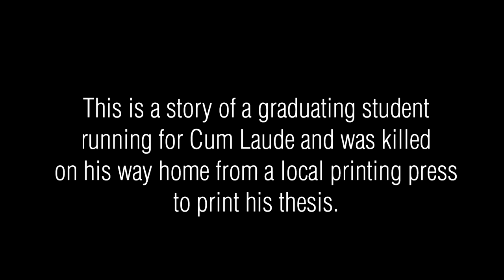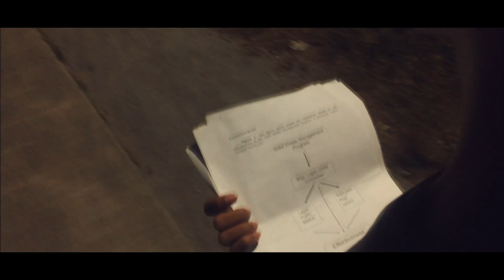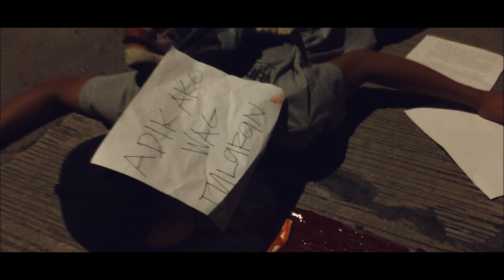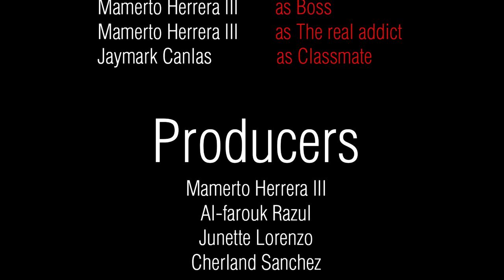S U P L A (a UDHR shortfilm entry)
In Celebration of the 70th UDHR week, I give to you the bitter reality of the War on Drugs or infamously called, Extra Judicial Killing.